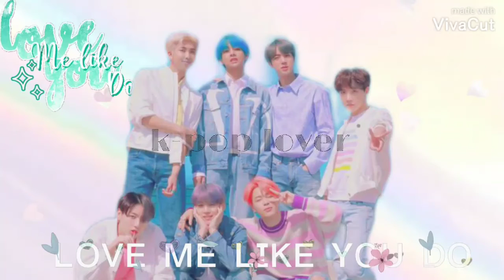"LOVE ME LIKE YOU DO - FMV" FT. BTS#btsfmv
I hope you all liked this FMV